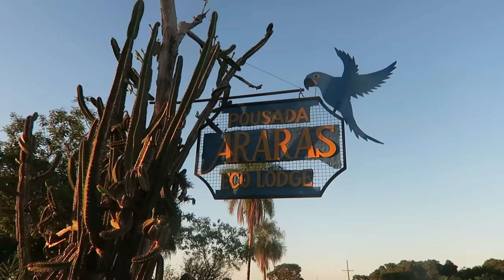HE'S AN IDIOT! - TRAVEL VLOG 291 BRAZIL | ENTERPRISEME TV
He (Eric a.k.a. suicide Eric from now on) is an idiot for touching a caiman in Pantanal, Brazil! We went kayaking in Pantanal because all the activities are based on local culture. In the kayak Eric already tried to drive us into a caiman but I went mental because I didn't want to loose my arm. The Pantanal in Brazil is full of caimans and usually they don't eat humans. Eric on the other hand thinks it's a good idea to touch a Pantanal caiman so wouldn't have surprised me if he lost a limb.

Eric's Instagram: @mistertravelviking